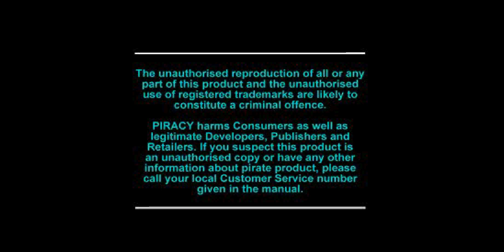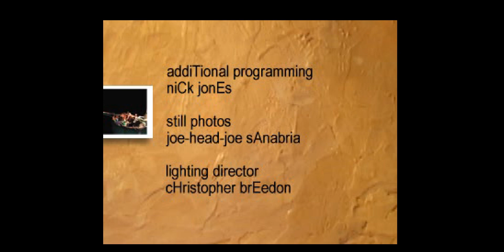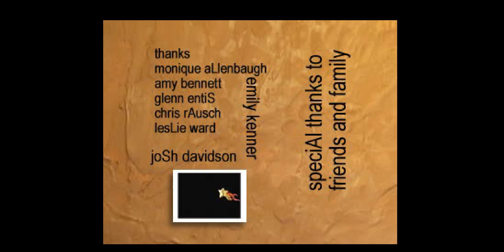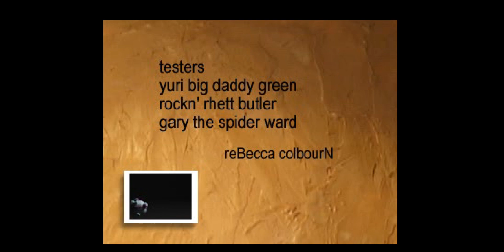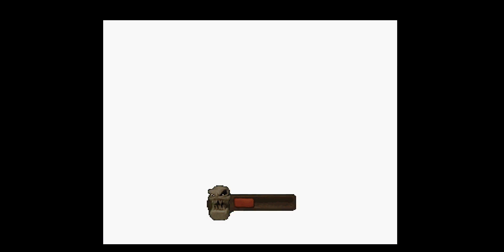[PSX-0520] Skullmonkeys ~ Pt. 01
Game: Skullmonkeys
Recorded: 05/11/2023
Region: PAL